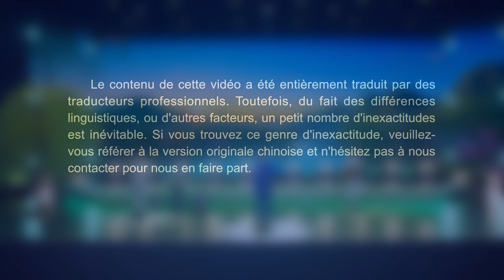Musique chrétienne « Oses-tu affirmer que le nom de Dieu ne changera jamais ? »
Certains disent que le nom de Dieu ne change pas.
Alors pourquoi le nom de l'Éternel est-il devenu Jésus ?
La prophétie avait annoncé la venue du Messie,
alors pourquoi un homme nommé Jésus est-Il venu ?
Pourquoi le nom de Dieu a-t-il changé ?
Une telle œuvre n'a-t-elle pas été réalisée il y a longtemps ?
Dieu aujourd'hui ne peut-Il pas faire une œuvre plus nouvelle ?
L'œuvre d'hier peut être modifiée
et l'œuvre de Jésus peut succéder à celle de l'Éternel.
L'œuvre de Jésus alors ne peut-elle pas être suivie d'une autre œuvre ?
Si l'Éternel peut changer Son nom en celui de Jésus,
le nom de Jésus ne peut-il pas aussi changer ?
Rien de tout cela n'est bizarre :
les gens sont tout simplement trop simples d'esprit.

Dieu sera toujours Dieu.
Peu importe comment Son œuvre change et comment Son nom pourrait changer,
Son tempérament et Sa sagesse ne changeront jamais.
Si tu crois que Dieu ne peut être appelé que par le nom de Jésus,
alors ta connaissance est beaucoup trop limitée.
Oses-tu affirmer que Jésus sera à jamais le nom de Dieu,
que Dieu pour toujours et éternellement sera appelé Jésus,
et que cela ne changera jamais ?
Oses-tu affirmer avec certitude que c'est le nom de Jésus
qui a conclu l'ère de la Loi et qui conclura aussi l'ère finale ?
Qui peut dire que la grâce de Jésus peut mener l'ère à sa fin ?

Contactez-nous : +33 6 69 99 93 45